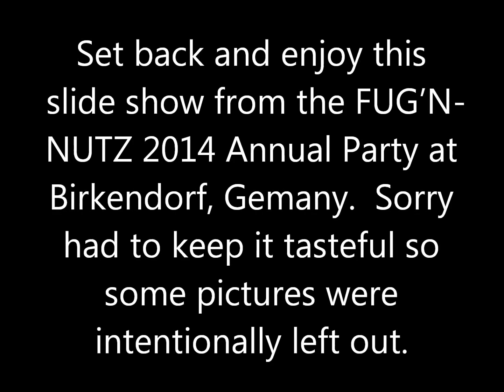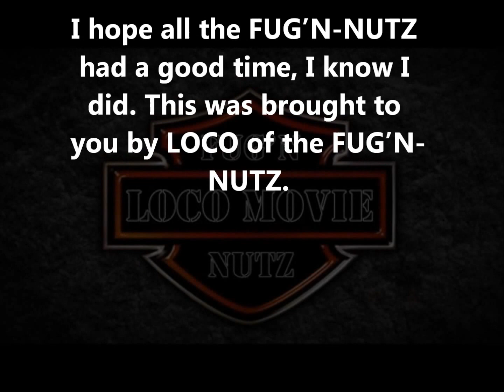The Party Slideshow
FUG'N-NUTZ Annual Party